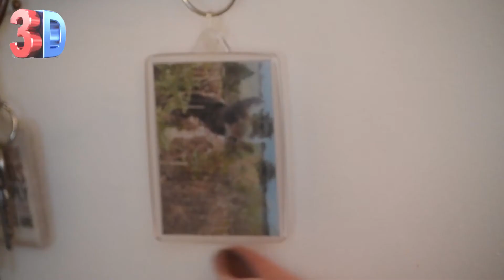Carry Your Style: Personalized Lenticular Keyrings for Every Look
Pet Lovers are going to love these Personalized Lenticular Keyrings. Check out more exciting ideas and inspiring ways you can personalize any of the lenticular keyrings products we can produce.

As you already know if you’ve seen any of our videos, our channel is here to provide inspirational ideas for you and show you different ways you can display our customized lenticular products, whether for in the home or in your office, there’s always a place you can display these 3d lenticular fantastic products
Don’t forget that all the products you see in our videos are products you can custom make for almost any type of occasion, so the creative possibilities are endless.

Showing off a wide range of different custom lenticular keyrings products 😀